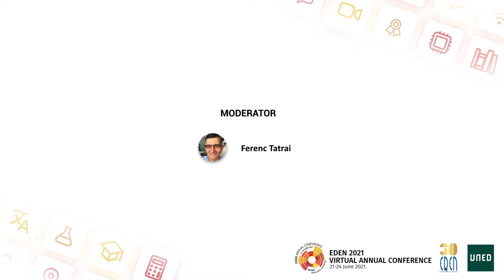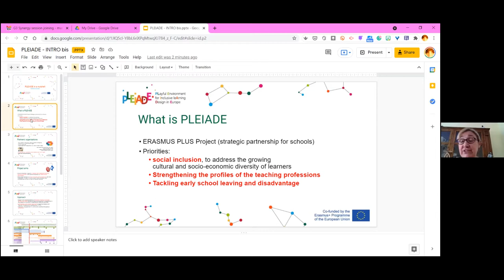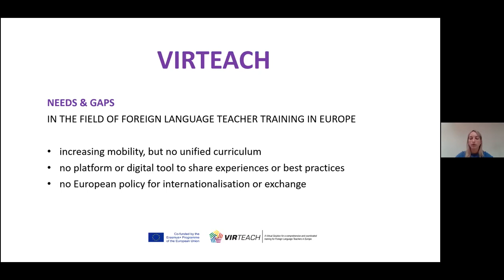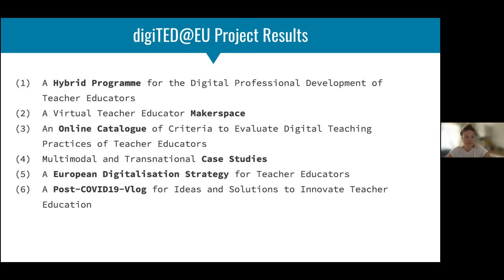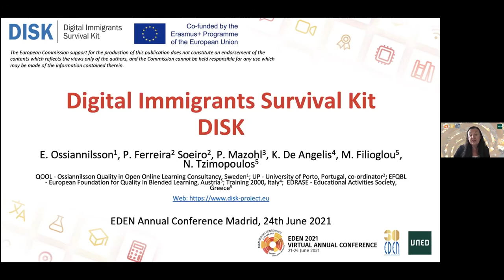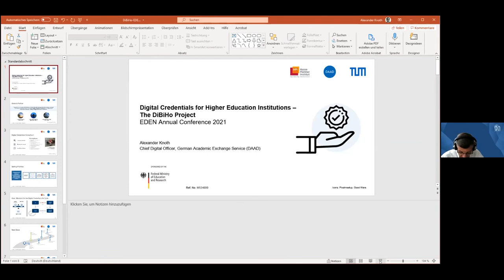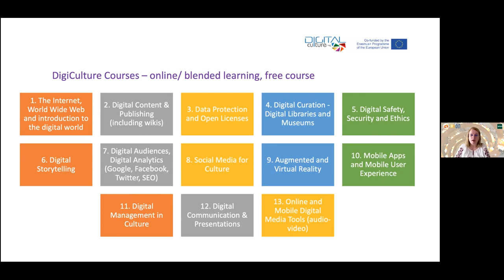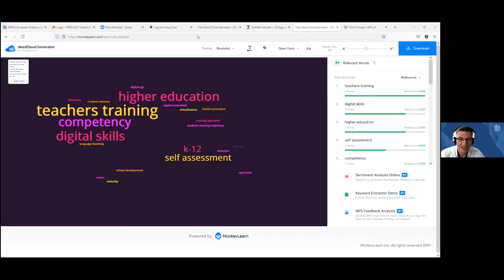DAY 3: Synergy Session - EDEN 2021 VIRTUAL ANNUAL CONFERENCE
Projects presented at the Synergy Session:

Donatella Persico, Marilina Lonigro and Ferenc Tatrai: PLayful Environment for Inclusive leArning Design in Europe (PLEIADE)

Sofoklis Sotiriou and Ferenc Tátrai: Reflecting for Change - The R4C project

Nele Kelchtermans: VIRTeach, a VIRtual solution for a comprehensive and coordinated training for foreign language TEACHers in Europe

Mareike Oesterle, Götz Schwab and Tobias Ruhtenberg: Promoting Digitalisation Among Teacher Educators in Europe (digiTED@EU)

Alfredo Soeiro, Vera Migueis and Helena Troiano:Complex Trajectories

Ebba Ossiannilsson, Pedro Ferreira, Alfredo Soeiro, Peter Mazohl, Kylene De Angelis, Michail M. Filioglou and Nikos Tzimopoulos: Digital Immigrants Survival Kit

Barbara Schwarzwald and Matthias Gottlieb: DiBiHo - Digital Credentials for Higher Education Institutions

Diana Andone, Radu Vasiu and Vlad Mihaescu: DigiCulture Improving the Digital Competences and Social Inclusion of Adults in Creative Industries

Diana Andone and Vlad Mihaescu: MODE-IT Curricular modernization by implementing MOOCs model